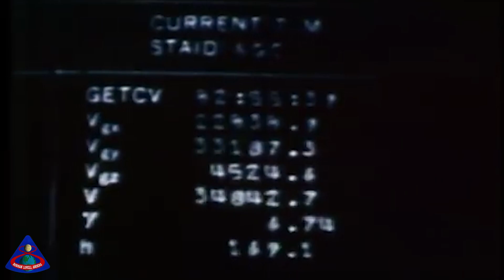Manned Space History | Launch of Apollo 8 | December 21, 1968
On this edition of Manned Space we remember the launch of Apollo 8 - the world's first manned deep space mission to the Moon on December 21, 1968.  The prelaunch activities depicted in this video are derived from NASA video that captured the crew during training in advance of launch day.  The prelaunch activities depicted DID NOT take place on the day of the launch.

On December 21, 1968 astronauts Frank Borman, Jim Lovell and William Anders became the first crew to fly aboard a Saturn V launch vehicle and the second crew to travel into space on the Apollo Command Service Module when they launched from the Kennedy Space Center.  If all went as planned, they would also become the first men to leave Earth orbit and rendezvous with the Moon.

The the Apollo 8 mission was originally slated to be an Earth orbit check-out flight of the yet to be space tested Lunar Module however the Lunar Module was not ready for its mission.  Apollo Program Spacecraft Office head George Low knew that without a LM to fly, the mission objectives of Apollo 8 had to change.  George M Low presented to NASA managers the idea of sending Apollo 8 into space as a lunar mission.  Following some convincing, NASA administrator James Webb green lighted the idea thus paving the way for one of the most audacious spaceflights in history.

PHOTO/FOOTAGE CREDITS: National Aeronautics & Space Administration

EDITING: Mitch Rothman